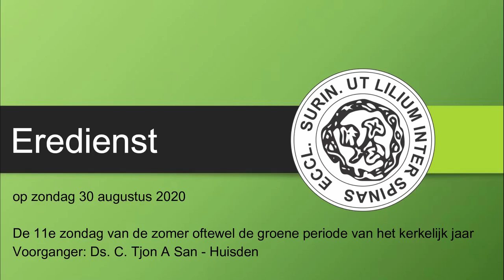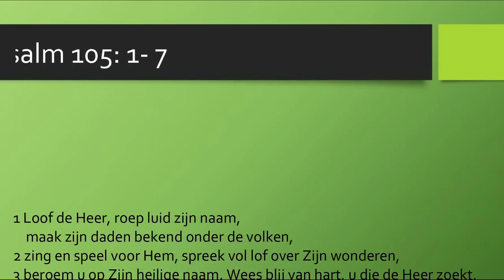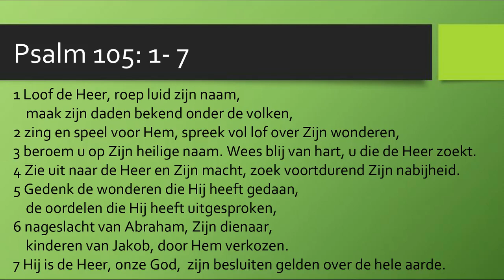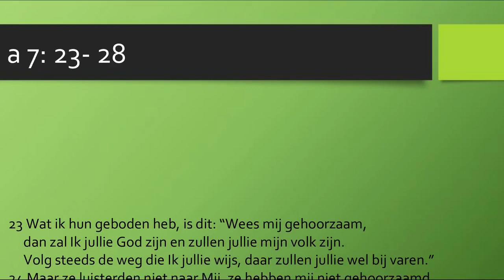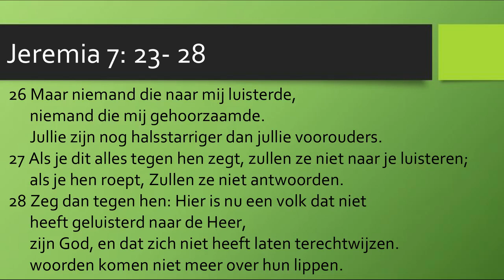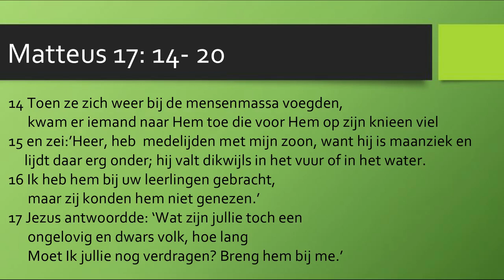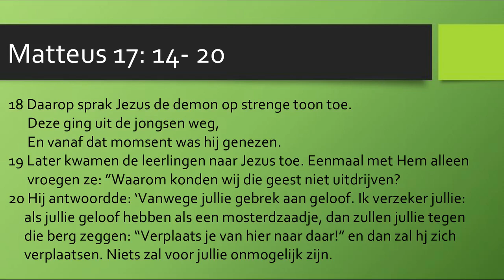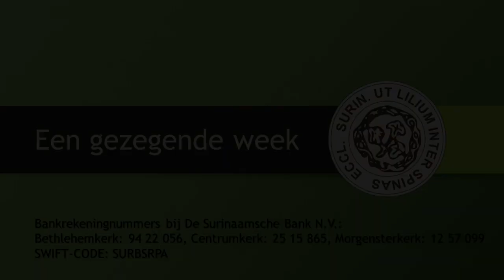Eredienst op zondag 30 augustus 2020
Eredienst op zondag 30 augustus 2020 |  De 11e zondag van de zomer oftewel de groene periode van het kerkelijk jaar | Hervormde Kerk van Suriname

Voorganger: Ds. C. Tjon A San - Huisden

Alle intellectuele eigendomsrechten van de liederen die tijdens de dienst zijn gezongen en gespeeld behoren toe aan de respectievelijke eigena(a)r(en).